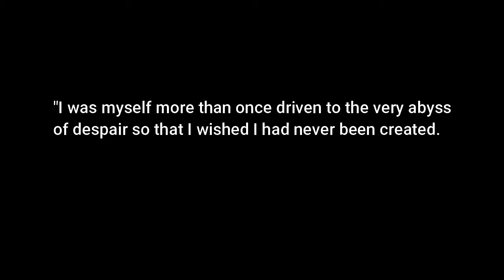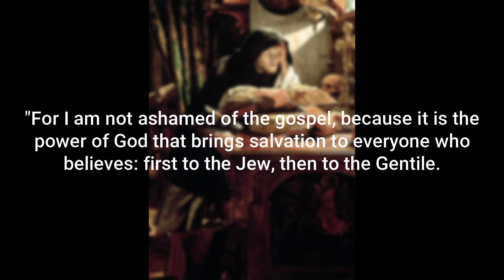Faith Alone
In this video, we discuss how Martin Luther discovered that we are saved by faith alone.